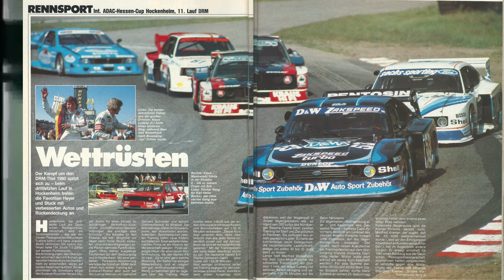Group 5 in 1980 | A Year in Review DRM Ep 7 - Rd.11/Rd.12 - Hockenheim/Nurb-Betonschleife (Reupload)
Vintage Motorsport takes you through each year of Group 5 racing, specifically in the DRM, with the highs and the lows, detailing each round of the series. A new short-form documentary style for English speaking viewers to understand and enjoy the era and golden age of touring car racing.

None of this would be possible without of Frank De Jong.